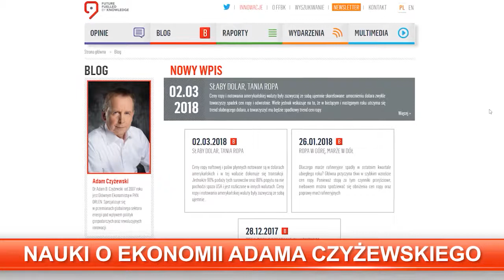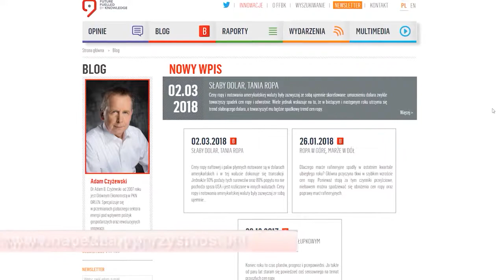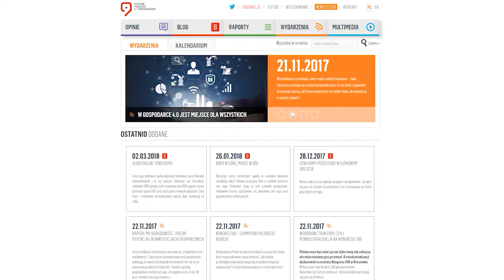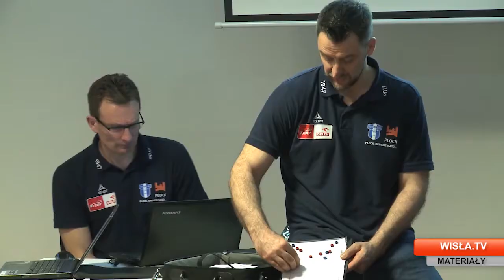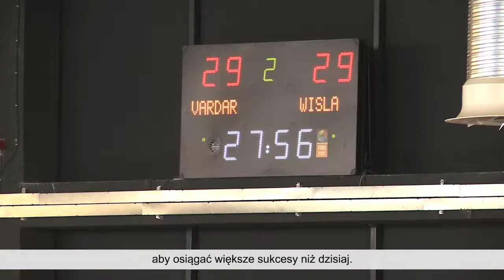Studio Grupy ORLEN 148